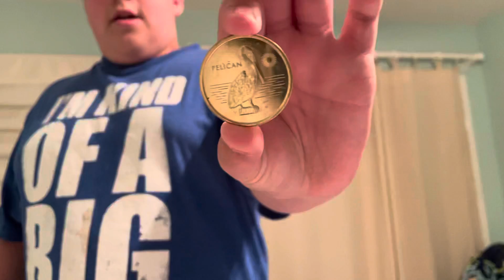Vlog Day 2 Part 2